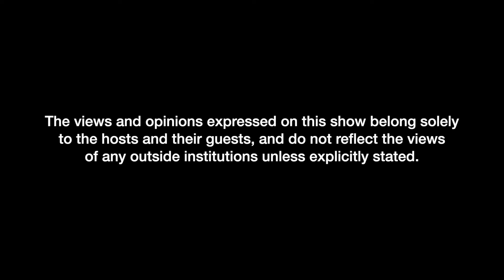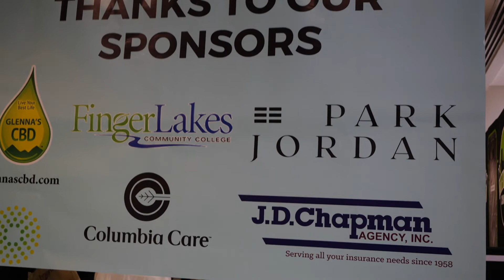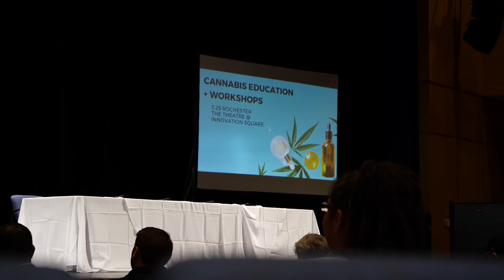NYS Cannabis Workshop: Day 1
Cannabis Cum Laude was proud to be the Premier Sponsor of this year's NYS Cannabis Workshop and Education Series.  This was a 2-day workshop that consisted of insightful keynote speeches from local and state legislators as well as. educational workshops and panels with some of the biggest names in the NYS cannabis industry.

Most importantly -- I believe this event was a step in the right direction for building the bridge between the legacy and legal market.  On this episode of the podcast, you will hear my interviews from Day 1 of the event, which was held at Innovation Square in Rochester, NY.

Day 1 Interviews:

Councilman Mike Patterson - Rochester City Council
Barrington Rutherford - CEO of Who's Holdings Co and Chairman at Park Jordan Real Estate
NYS Senator Jeremy Cooney